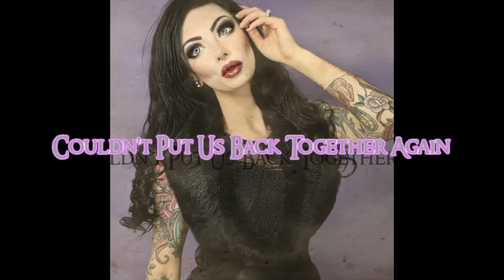Blood On The Dance Floor - "HAUNTED HOUSE" Official Lyric Video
Snapchat Username is OFFICALBOTDF

BOTDF ON AMAZON!

Sinners Are Winners on AMAZON